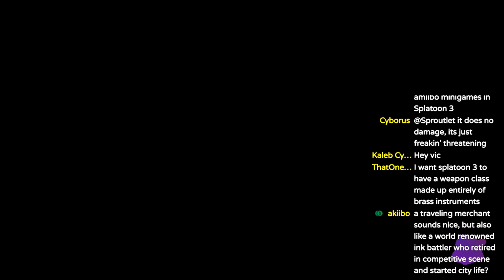Splatoon 3 Challenge Levels / DLC - What Should They Be Like?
Splatoon 3 will PROBABLY have DLC. and that SHOULD mean we'll see cool new challenge levels like in Octo Expansion!

Splatoon 1 AND Splatoon 2 both had challenge levels that let the development team (as well as us, the players) experiment with gameplay mechanics that you wouldn't normally see much of in a Turf War or a Ranked Battle.
They help you learn game mechanics and are just a lot of fun!! I brainstormed a couple of things I think would be enjoyable to play without being too easy. enjoy :D